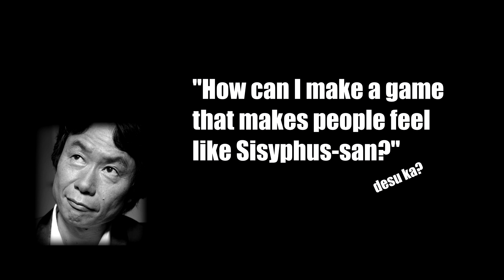The Dark Truth Behind Donkey Kong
What Donkey Kong is actually about.

Two disclaimers: 1) I know the NES version lacks the pie factory level dealwithit 2) I do not think life is meaningless so if you're depressed and that resonated with you, please talk to someone about it.